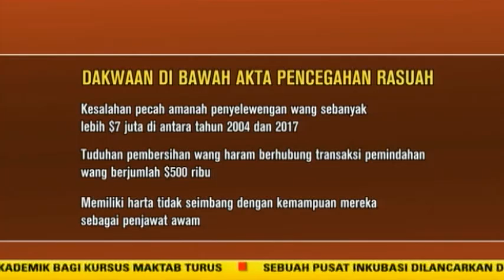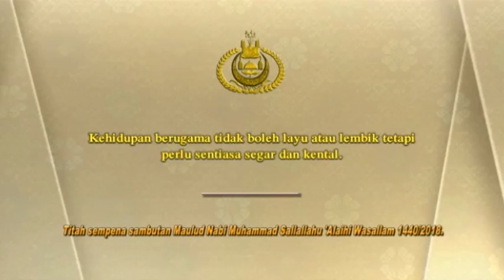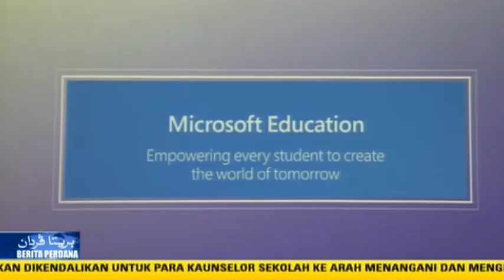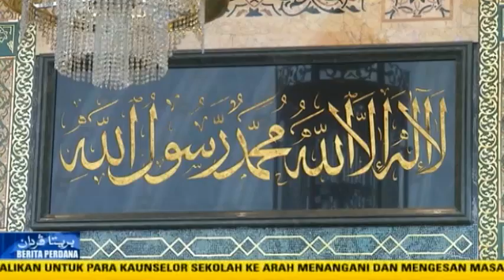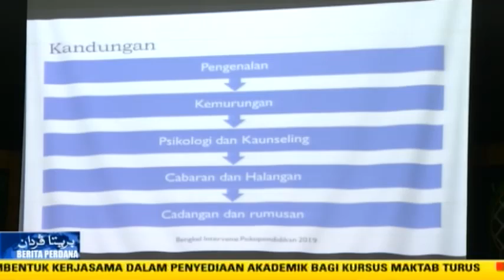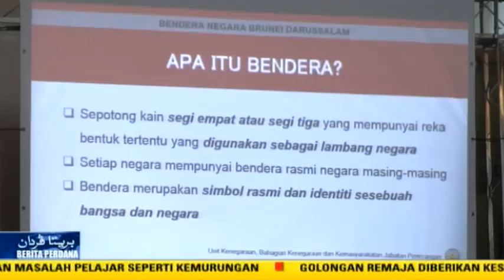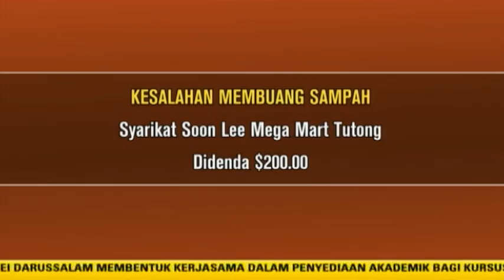Berita Perdana 16 January 2019